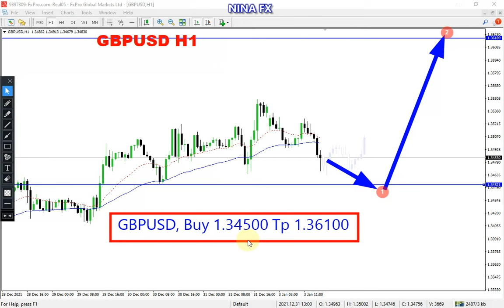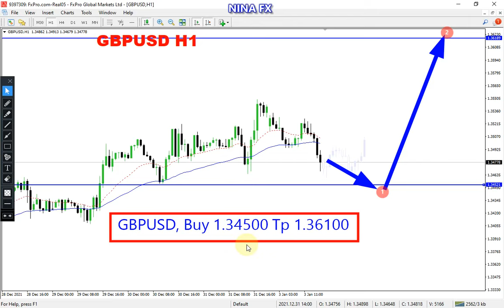GBP USD Daily Analysis for Tuesday January 4, 2022 by Nina Fx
GBPUSD techncial analysis for daily.